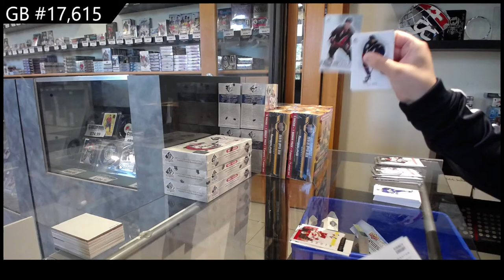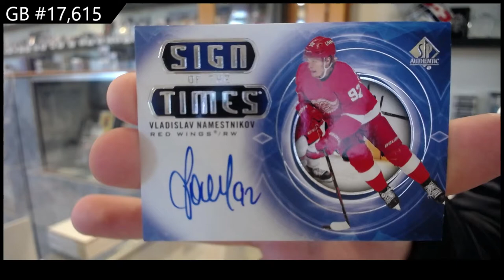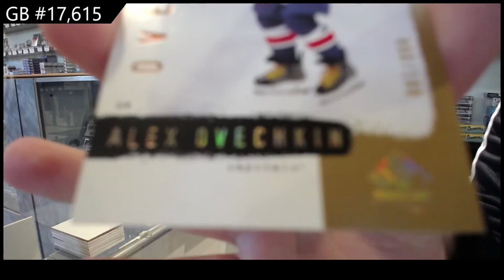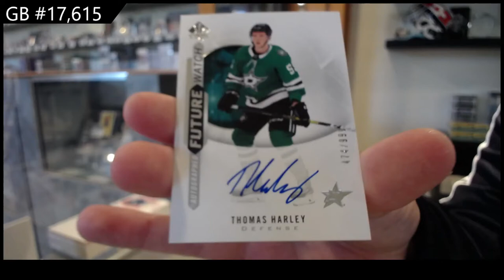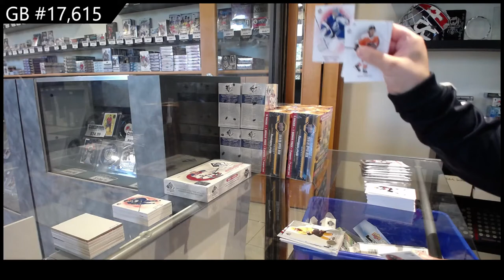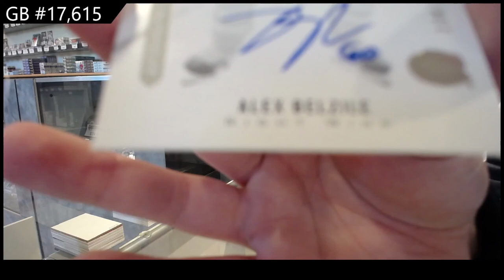20-21 @UDVids SP Authentic Hockey 4 Box Break - C&C GB #17,615